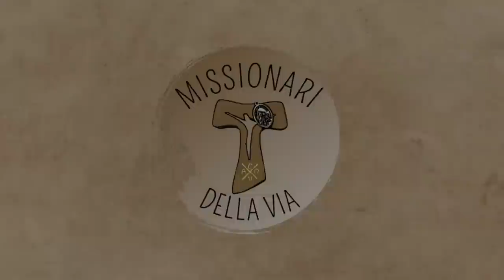Alla riscoperta della gratuità dell'amore (Mt 9,36-10,8), di fra Umile mdv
Commento al Vangelo dell'XI domenica del tempo ordinario A (Mt 9,36-10,8)